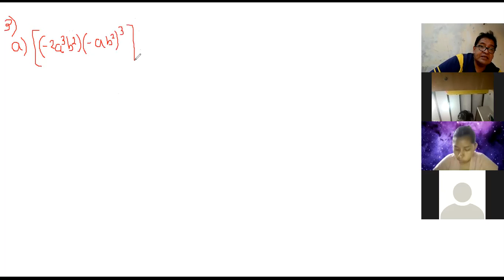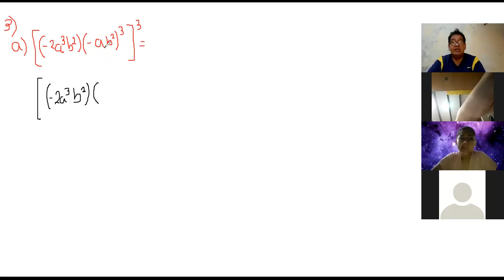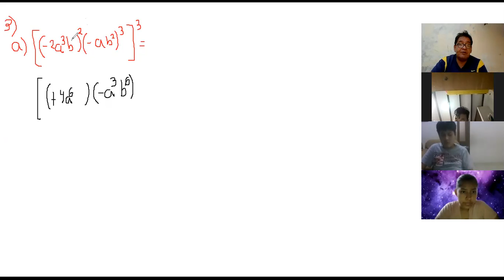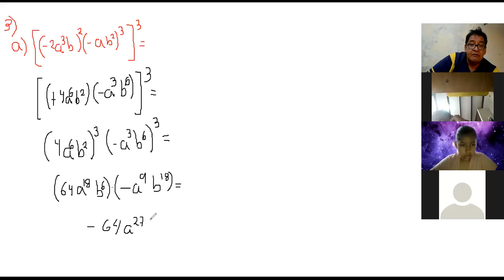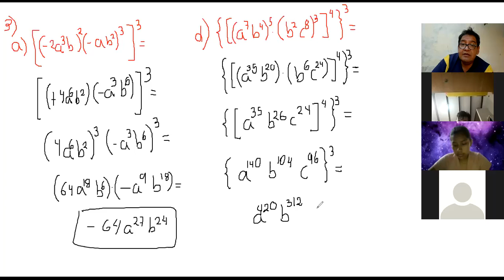CLASE DEL SEGUNDO DE SECUNDARIA VIERNES 9 DE OCTUBRE DEL 2020